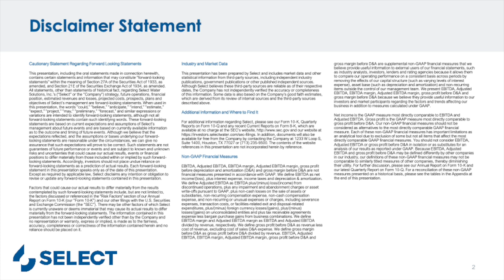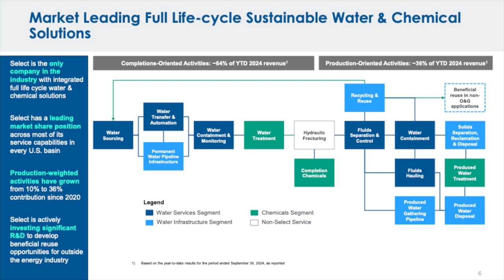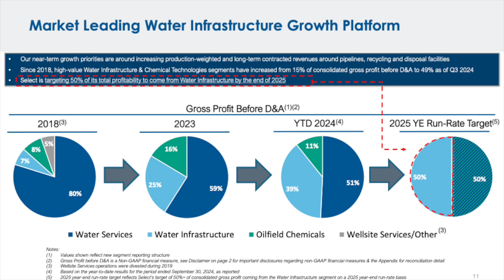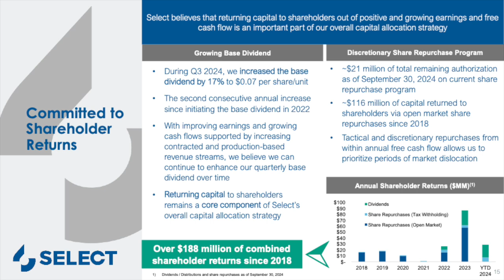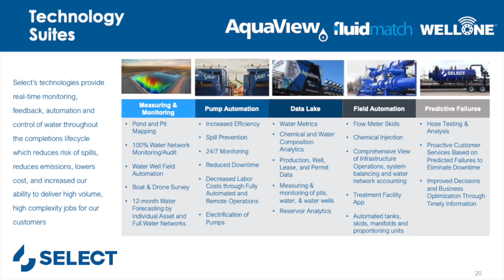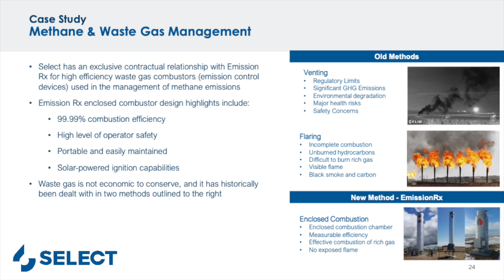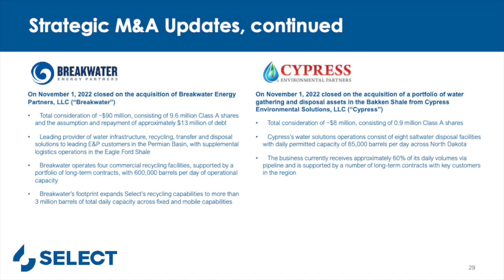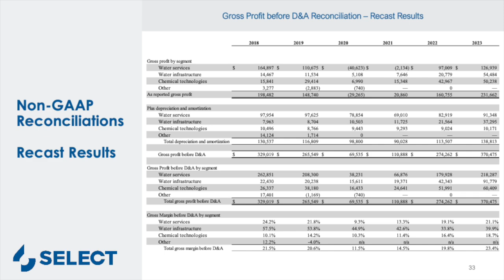Select Water Solutions WTTR Q3 2024 Earnings Presentation